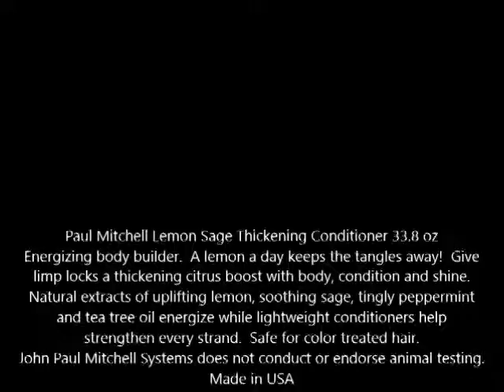Paul Mitchell Lemon Sage Thickening Conditioner 33 8 oz